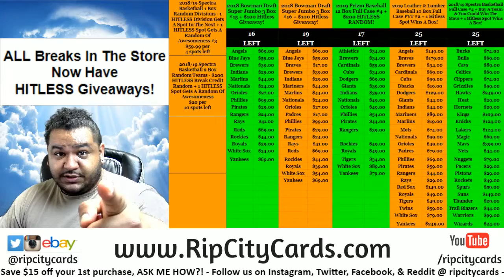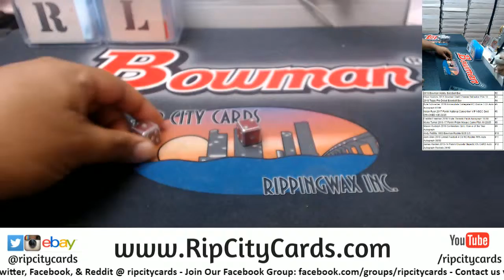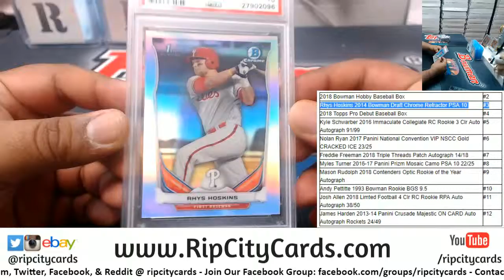Multisport Random Card or Box of Awesomeness Trevor C. RCC